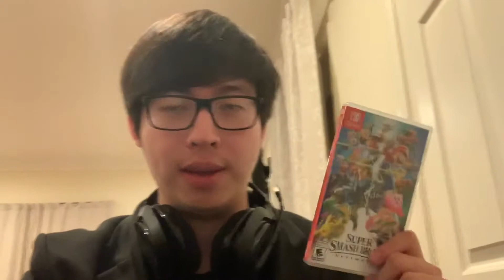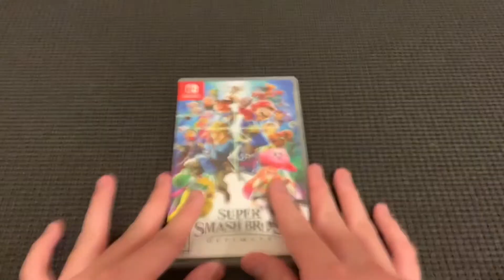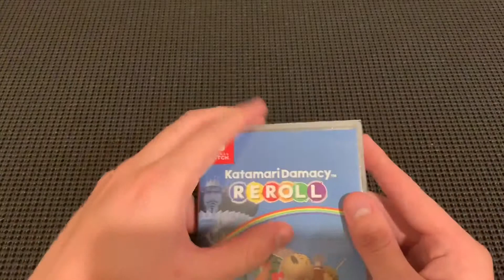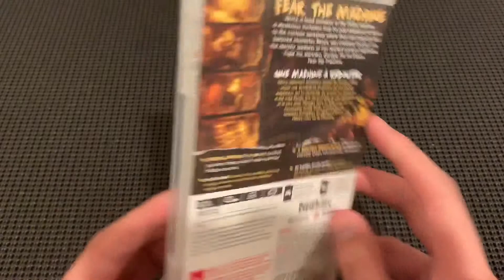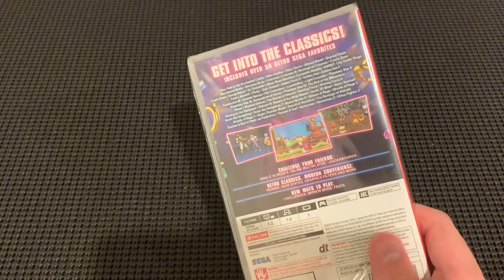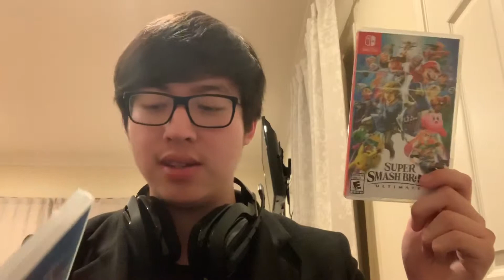The three games that I ABSOLUTELY forgot because of Super Smash Bros Ultimate